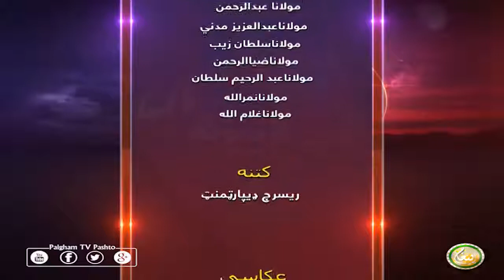DA RORWALI LASONA | EP28 | د ورورولي لاسونه ( سیزن 3 )